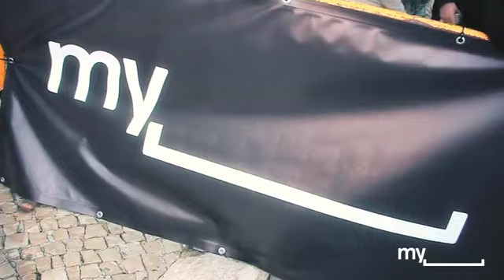mcfly on TVI 24 website